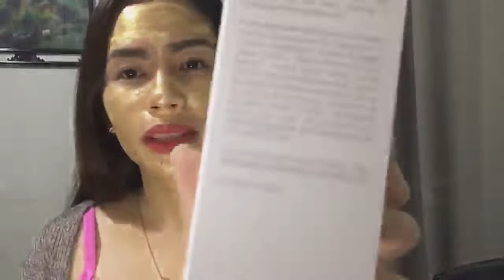Nchant Gold Mask Review Nworld Product Ang Ganda sa Face I Cherry Gazzi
Hi guys product review tayo ulit. I hope na nagustuhan nyo.